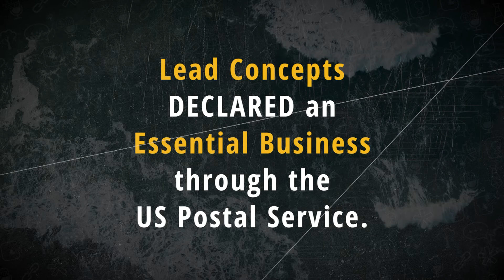DECLARED an Essential Business through the US Postal Service